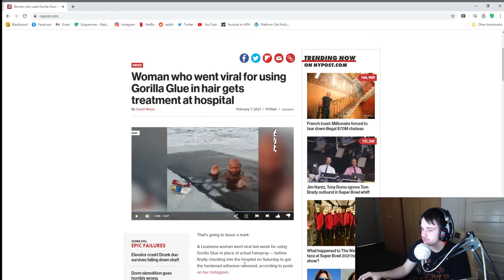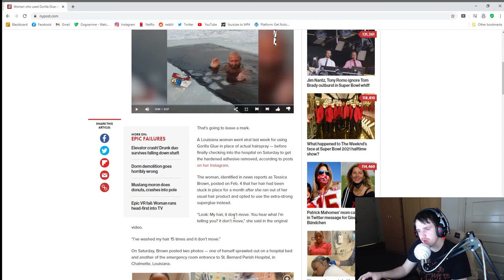Woman Put Gorilla Glue in her Hair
Tessica Brown, a woman from Louisiana, went viral after putting Gorilla Glue in her hair, as opposed to hair spray. Yeah, that's a bit stupid, am I right?